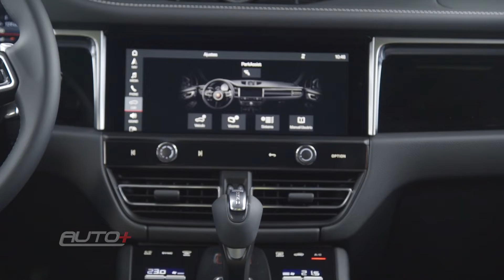Macan 2.0 tem motor de Golf GTI, mas é um Porsche de verdade?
O Porsche Macan de entrada nem nome de versão tem, mas vem com o mesmo motor do Golf GTI. Você acha que os 265 cv são suficientes? Será que ele anda bem? É um Porsche de verdade? Aperte o play e confira as impressões da versão de entrada do SUV mais barato da Porsche, que sai por R$ 439.000.